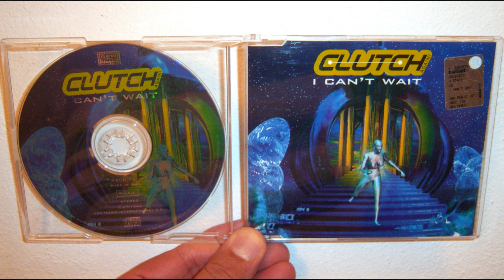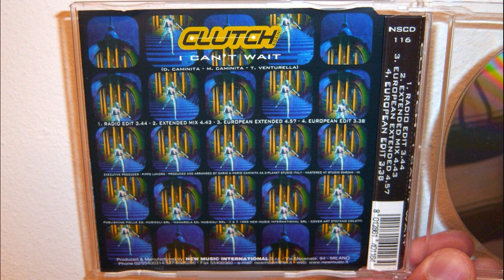Clutch - I can't wait (1999 European extended)